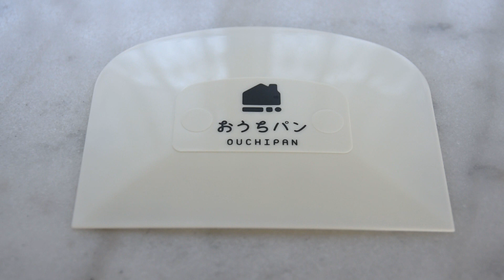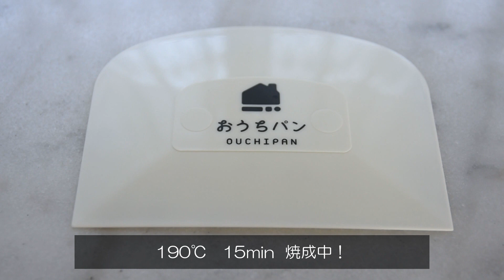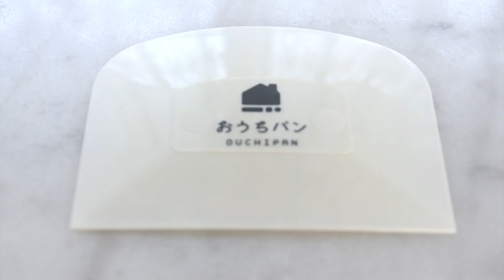パン作り/時短でも湯種ってすごい！ミルクハースの作り方//たった数時間で濃厚もっちりふわふわでクープの美しいパンに！/朝食・ランチに最適/オーバーナイト無し/幸せ感じる癒しパン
おうち時間をパン作りで！！
たった数時間で湯種からミルクハースを作ってみました！オーバーナイト完全に不要です^ - ^
普通のミルクハースよりもふわふわ感が桁外れにUPして、味も濃厚で何とも言えない甘味が最高のパンになりました！
ジャムやバターにも相性抜群ですが、おススメはサンドイッチです～！

★湯種から数時間で作る過程は動画をじっくりとご覧になって下さい！
また、美しいクープを入れる方法もぜひ参考にしていただけると嬉しいです！

I made milk hearth from yudane in just a few hours! Overnight is completely unnecessary ^ - ^
It has an extremely fluffy texture compared to regular milk hearth, and the rich taste and indescribable sweetness is the best bread!
It goes well with jam and butter, but I recommend sandwiches!

★Please watch the video carefully for the process of making it in a few hours from Yudane!
Also, it would be great if you could refer to how to make a beautiful cut!

★同じように湯種を使った、抹茶breadの動画はこちらです↓↓
SUB【パン作りVlog】湯種ならでは！超もちふわ "かんたん抹茶ブレッド "の作り方//このレシピなら次の日でも柔らかさが長く続きます！/Tasty Matcha bread/抹茶食パン

【Milk hearth】
ミルクハース

【湯種】
強力粉　50g
牛乳（特濃牛乳）　60ml
1時間程度休ます

【パン生地】
強力粉　200g
砂糖　20g
塩　3g
インスタントドライイースト　4g
牛乳（特濃牛乳）　125ml
練乳　25g

【発酵】
一次発酵　40℃  35分
二次発酵　40℃  25分

【焼成】
190℃  15分

[Milk health]
【 Yudane 】(Make before You knead the dough.)
Bread flour 50 g
Milk (special concentrated milk) 60 ml
I will be absent for about an hour.

[Bread dough]
Salt 3g
Instant dry yeast 4g
Milk (special concentrated milk) 125 ml

[Fermentation]
Primary fermentation at 40 °C for 35 minutes.
Secondary fermentation: 40 °C for 25 minutes.

[Baking]
190 °C for 15 minutes.